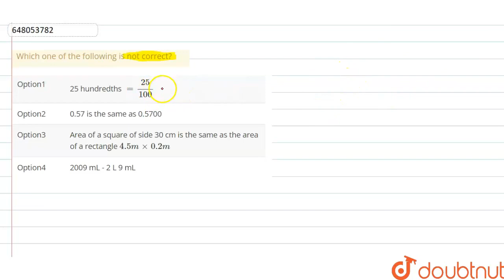Which one of the following is not correct? | CLASS 14 | MEASUREMENT SYSTEM | MATHS | Doubtnut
Which one of the following is not correct?
Class: 14
Subject: MATHS
Chapter: MEASUREMENT SYSTEM
Board:CTET

👉 Have Any Query? Ask Us.